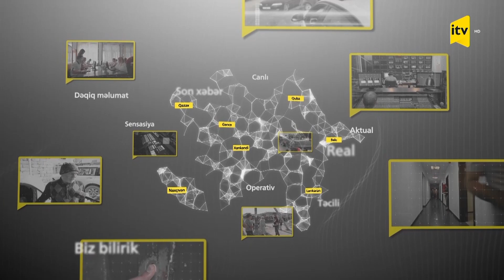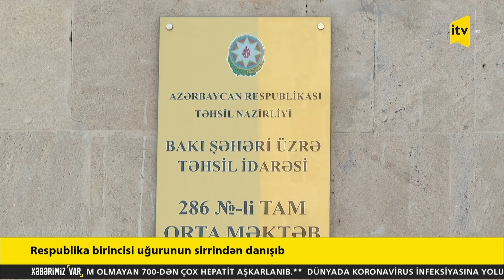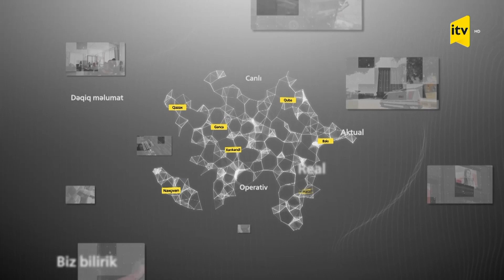Xəbərimiz var - 09.06.2022 (11:50)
Xəbərimiz var – 11:50

1. Paytaxtda bir nəfərin xəsarət alması ilə nəticələnən yol qəzası baş verib

2. Şəmkirdə dönərdən kütləvi zəhərlənmə olub

3. İyul ayından bağçalara qəbul ilk dəfə elektron qaydada aparılacaq

4. Respublika birincisi uğurunun sirrindən danışıb